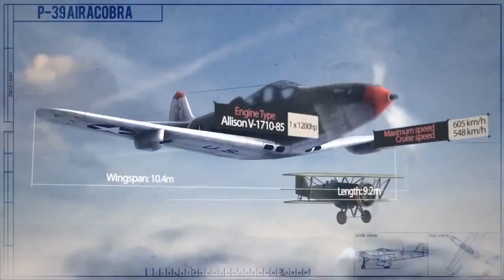American Warplanes in sky